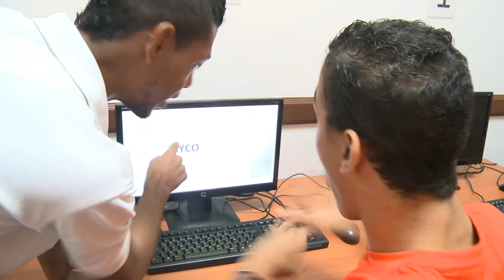Meduca Panamá - CENTRO ANN SULLIVAN PANAMÁ RECIBE A MINISTRA DE EDUCACIÓN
La ministra de Educación, Marcela Paredes de Vásquez como presidente del patronato del Centro Ann Sullivan Panamá (CASPAN) realizó un recorrido por cada aula especial y así pudo reafirmar el compromiso que tiene el personal para la atención de niños, niñas, y jóvenes con autismo de 0 meses hasta 18 años de edad.